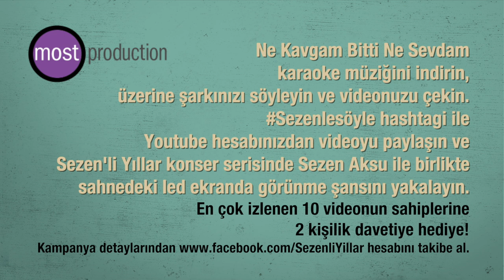Sezen'li Yıllar Karaoke / Years With Sezen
14-15 Temmuz Sezen'li Yıllar Konseri

Most Production'ı Takip Edin